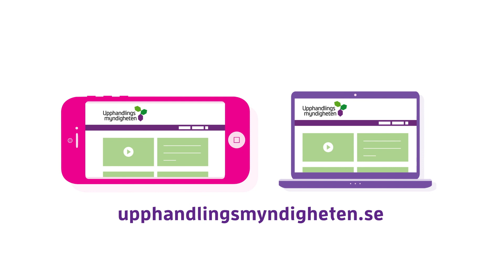Upphandlingsmyndigheten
A video made for The National Agency for Public Procurement. Made entirely in After Effects.